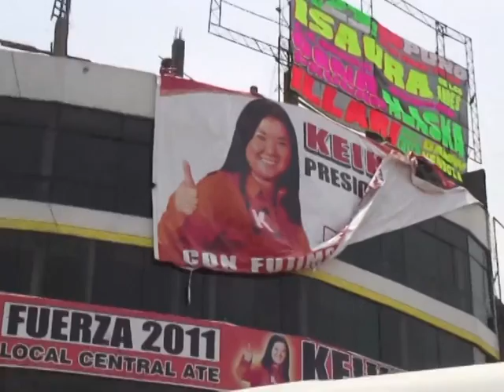Presidential hopes for Peru's former first daughter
Peru's presidential hopefuls tossed their names into the hat this month, ahead of a vote in April. Among the aspirants to the nation's top post: Keiko Fujimori, the daughter of former president Alberto Fujimori, who is serving a 25-year prison sentence for violation of human rights during his decade-long regime. If elected, Keiko -- currently a member of Peru's legislature -- would be the nation's first woman leader, and at 36, its youngest. But she will have to overcome the taint of the legacy of her father.Duration: 02:18